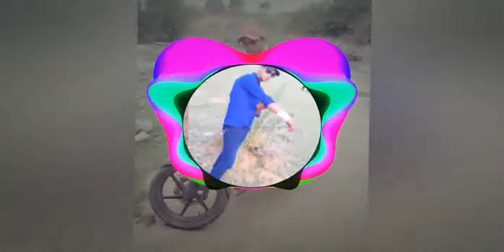Sara laikan Ke Ho Gail shadi DJ Mannu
Sala Laika Ho Gail shadi DJ Mannu